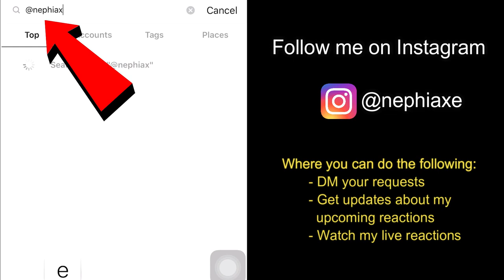Shila Amzah - Tiada Dirimu | SINGER REACTS